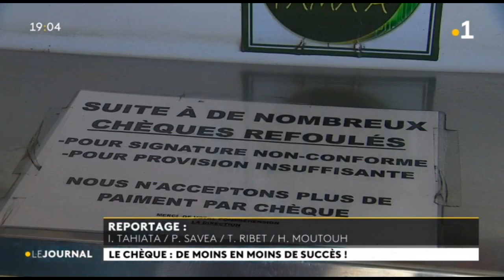Pourquoi le chèque n'est-il plus accepté partout ?